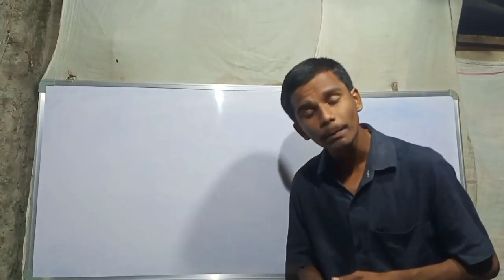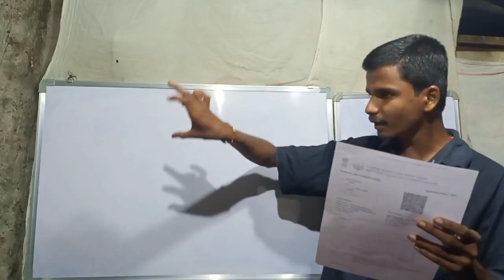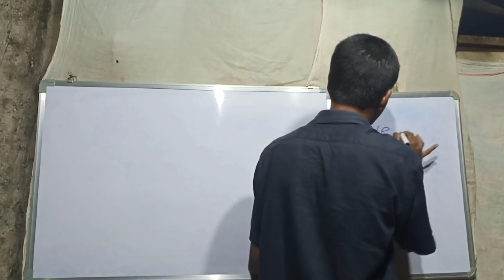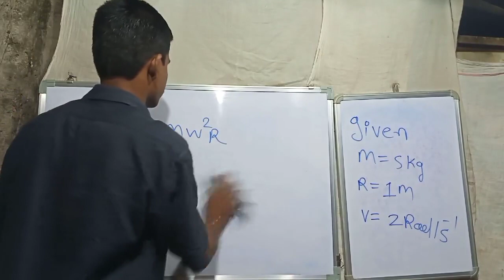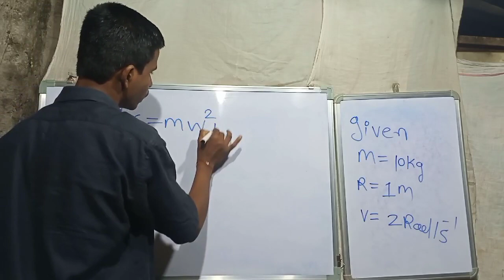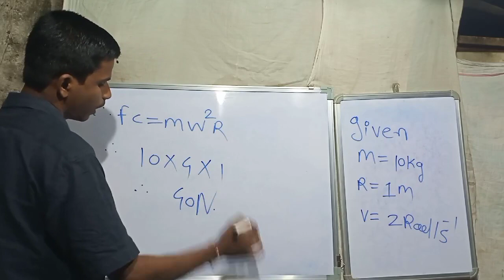physics *Physics Numericals*By Anant kausale Circular Motion.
*Physics Numericals*
By Anant kausale
 Circular Motion

Q.1. A body of mass 5kg is moving in a circle of radius 1 m , angular velocity of 2 rad-s¹. The centripetal force acting on the body is.

Q .2.A body of mass 10kg is moving in a circle of radius 1m , Angular velocity of 2 rad/s . The centripetal Force acting on the body is ..

Dr. A. P. J. Abdul Kalam Research Centre.